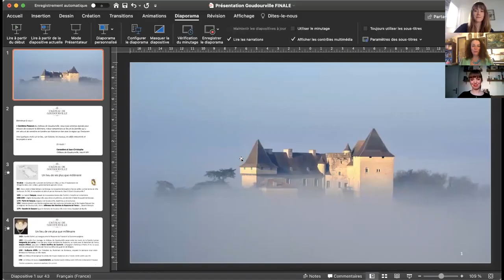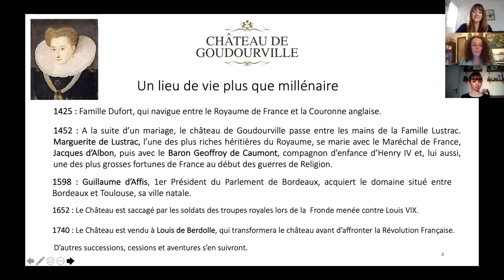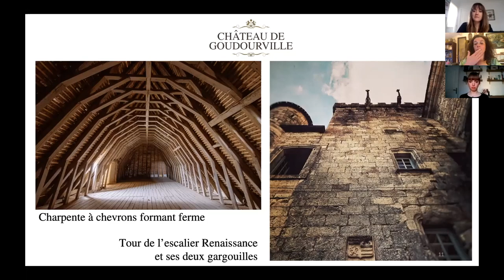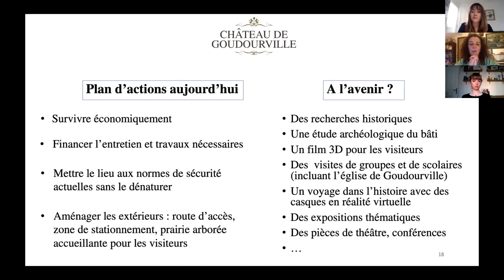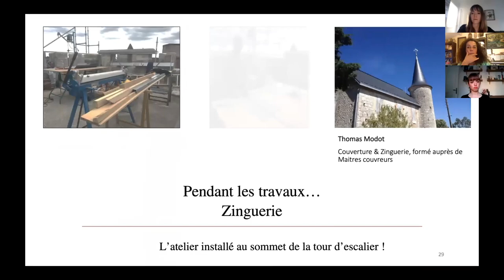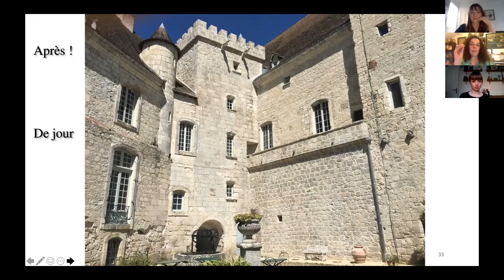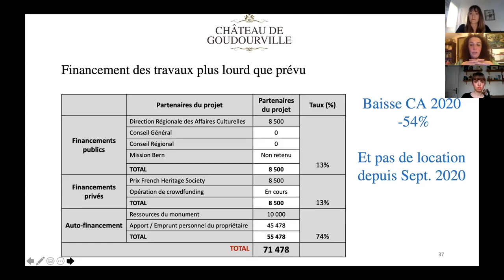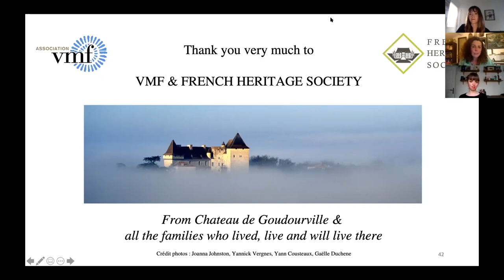FHS at Home: Château de Goudourville (in French!)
The FHS Young Patrons Circle in Paris welcomed Geneviève Mifsud, owner of the Château de Goudourville, for a discussion about the trials and triumphs of owning a historic château.